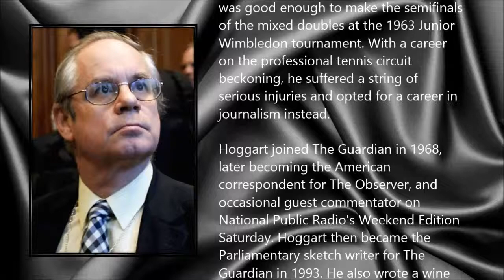Simon Hoggart ● A Simple Tribute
Simon David Hoggart (26 May 1946 - 5 January 2014)